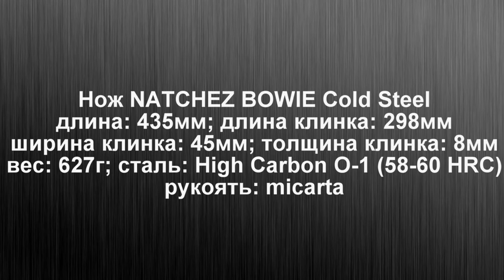Нож NATCHEZ BOWIE Cold Steel. Кухонные спуски в аутдоре.